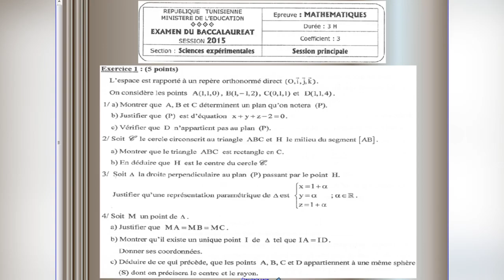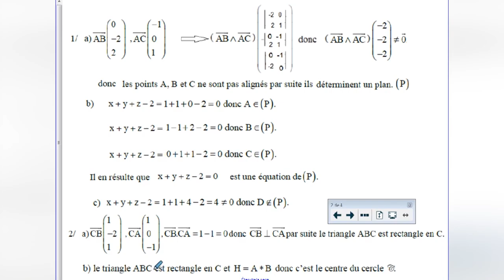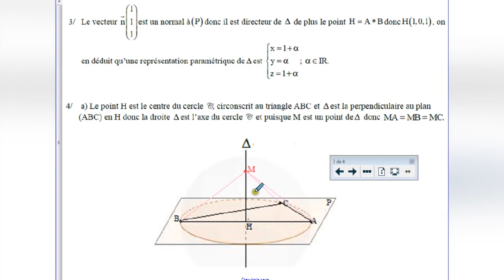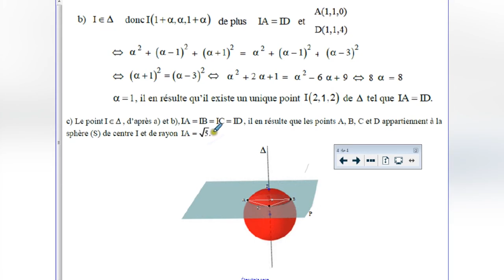Bac sciences 2015 correction ex 1 géomètre dans l'espace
pour les sections sc, techniques et math